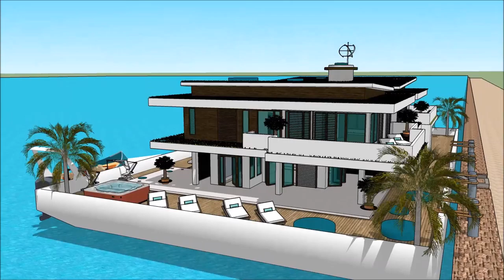Luxurious Contemporary Floating house anime collections in Cambodia Key west live abroad on an aquat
The floating house villa houseboatzania launching an innovative high-end luxury yacht floating house villa mansion home design UK Thames potentially as a display of exhibition of the Luxurious Contemporary Floating house anime collections in Cambodia Key west live abroad on an aquat.

The collection of the Floating house villa houseboatzania concept of Luxurious Contemporary Floating house anime collections in Cambodia Key west live abroad on an aquat consists of high luxury and architectural art pieces in minimalism combined with living on the waterfront of the harbour of UK Thames London or elsewhere.

The floating house villa mansion yacht design has the basis to sustain living with high standards and contemporary structural design at Luxurious Contemporary Floating house anime collections in Cambodia Key west live abroad on an aquat with numerous of prospects for excessive living and celebrating the desire of life worldwide:  UK Thames London